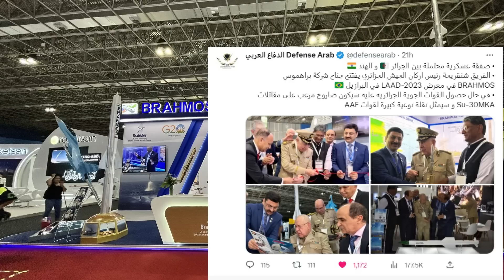Astra BVR and BrahMos offered to Algeria.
The Russian-built Su-30MKA is the backbone of the Algerian Air Force's combat fleet. It replaced the Cold War era Su-27, but substantially outperformed its efficiency and performance. The light French Dassault Rafale was the leading contender for a position in the future Algerian fleet. Algeria's purchase of Russian Su-30MKAs in 2006 marked the beginning of a significant investment in Algeria's air defence capabilities. Initially, Algeria intended to purchase Chinese JF-17 fighters or Swedish Gripen fighters.

ˍˍˍˍˍˍˍˍˍˍˍˍˍˍˍˍˍˍˍˍˍˍˍˍˍˍˍˍˍˍˍˍˍˍˍˍˍˍˍˍˍˍˍˍˍˍˍˍˍˍˍˍˍˍˍˍˍˍˍˍˍˍˍˍˍˍˍˍˍˍˍˍˍˍˍˍˍˍˍˍˍˍˍˍˍˍˍˍˍˍˍˍˍˍˍˍ